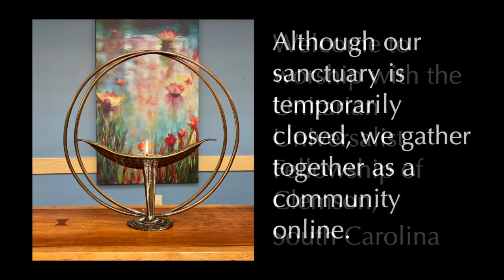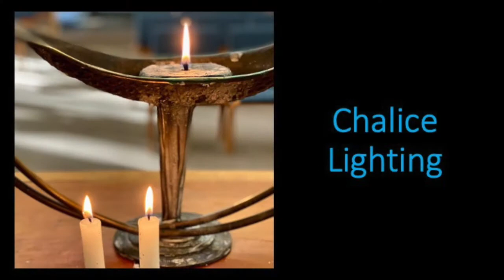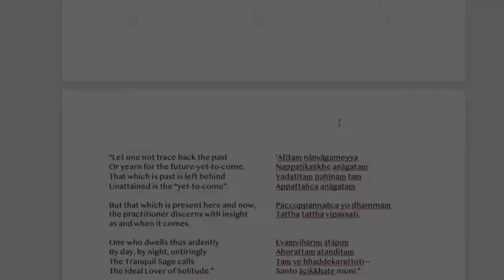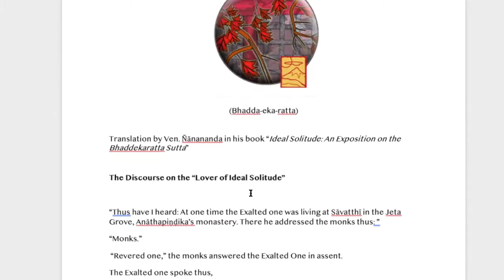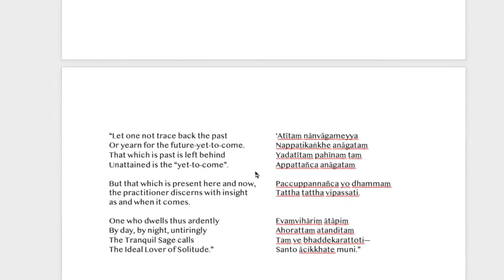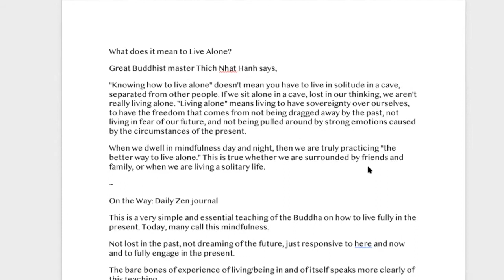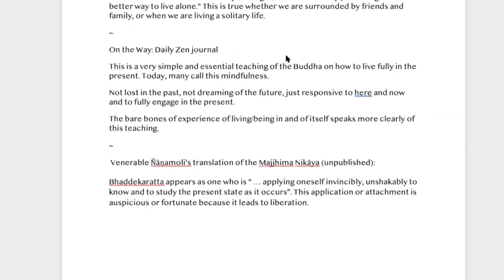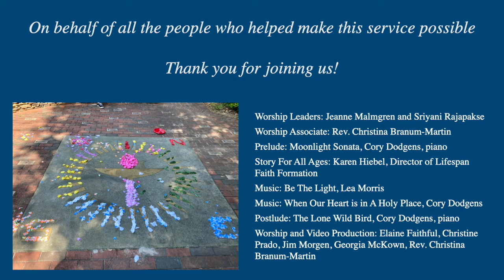The Preciousness of the Present Moment: A Celebration of Vesak (5/23/2021)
Every May, on or near the full moon, Buddhists all over the world celebrate Vesak, the most sacred of Buddhist holidays, which honors the Buddha’s birth, enlightenment, and death. At UUFC, we observe Vesak through words, song, and ritual. This year we’ll examine how the wisdom of the Buddha can guide us during these turbulent times in which we live. Worship Leaders: Jeanne Malmgren and Sriyani Rajapakse